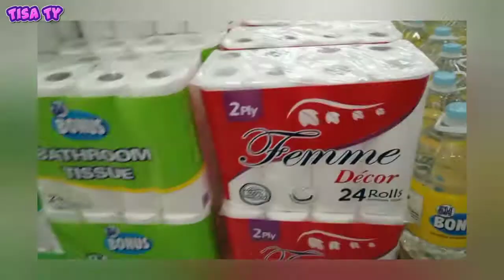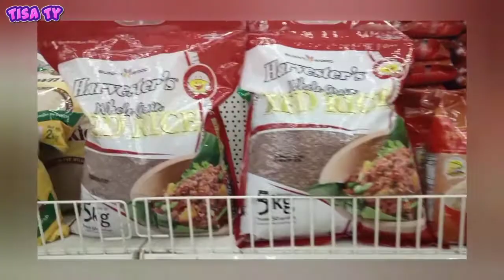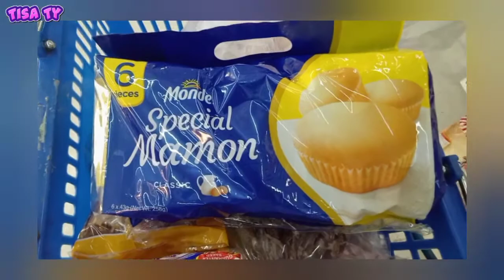Grocery Time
Hey🙋Mga Palangga!

Welcome🐶

Nakalabas uli tayo today Guys at nag grocery na rin, para di na labas ng labas...

Have A Blessed Weekend Everyone 😇

❤️ LoveLoveLove
🍀Tisa Ty🍀